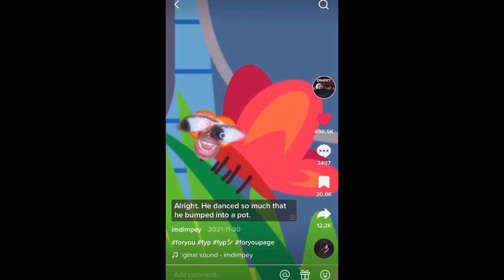Adding beat to |dimepy itsy spider